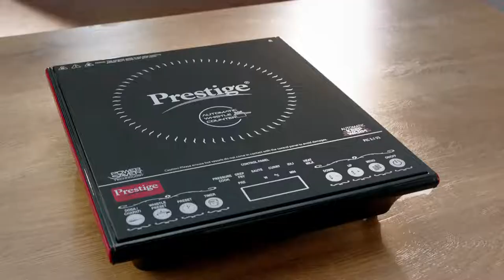Prestige Induction Cooktop with Innovative Whistle Counter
Now Save Rs 300* on your Monthly Cooking Expenses with Prestige Induction Cooktop over LPG gas stove!

The innovative Prestige Induction Cook-Top offers quick and consistent heating at the highest efficiency. Add to this its anti-magnetic wall, soft touch buttons, durability, safety and elegance makes this product one of the top quality induction available.

The Prestige Induction Cook-Top comes with the unique whistle counter, power saver technology and keeps warm function wherein the Induction Cook-Top dynamically monitors the temperature of the vessel and adjusts the power level based on the size (base diameter) of the vessel. The dual heat sensor provided in the Induction Cook-Top automatically senses the temperature of the vessel and prevents overheating thereby saving power.
With the latest technology and features, this cooktop will be the best addition to your kitchen!

Jo bachat se kare pyaar, woh, Prestige se kaise kare inkaar.

To check out the entire range of Prestige Induction Cooktops,